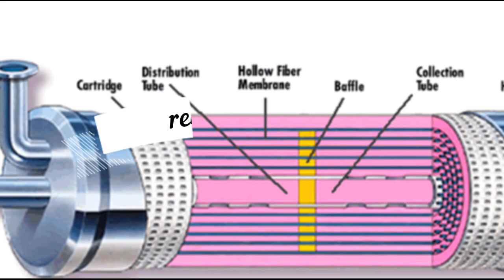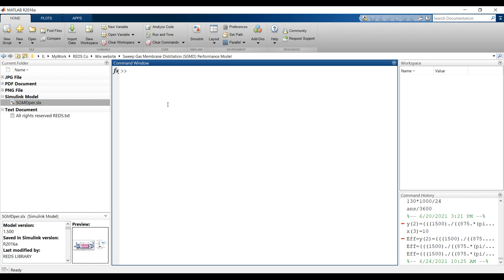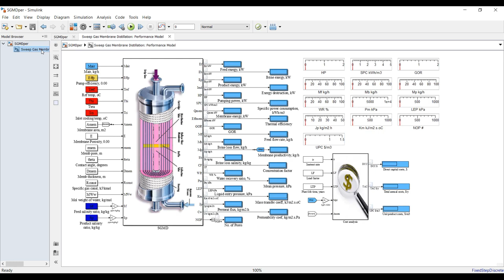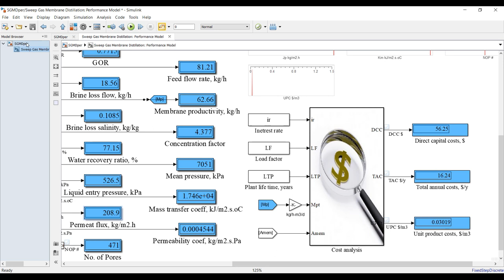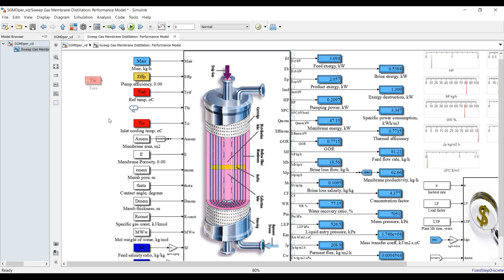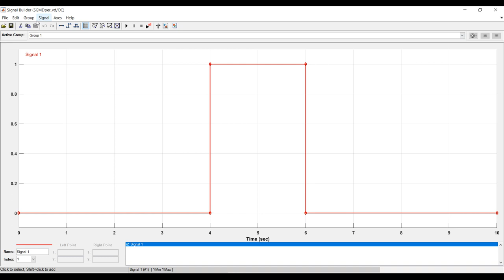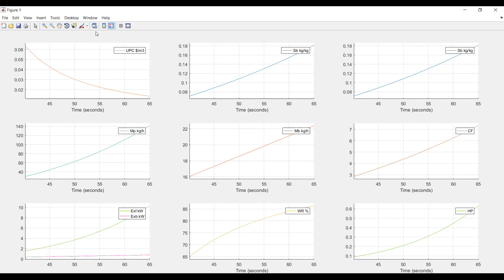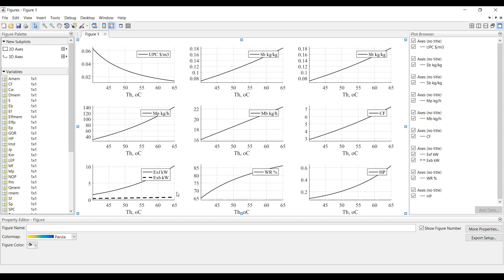Sweep Gas Membrane Distillation | Desalination | Performance Model | Matlab | Simulink Model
This model is about a performance model of sweep gas membrane distillation (SGMD). Membrane distillation (MD) is a thermally driven separation program in which separation is enabled due to phase change. A hydrophobic membrane displays a barrier for the liquid phase, allowing the vapor phase (e.g. water vapor) to pass through the membrane's pores. The driving force of the process is given by a partial vapor pressure difference commonly triggered by a temperature difference. In SGMD, one side of the membrane is charged with liquid- hot feed water on the evaporator side, and cooled permeate on the permeate side is charged with air or gas. The user has to assign the system geometry to get all performance aspects such as productivity, number of pores, efficiency, flux, mass transfer, GOR, etc...